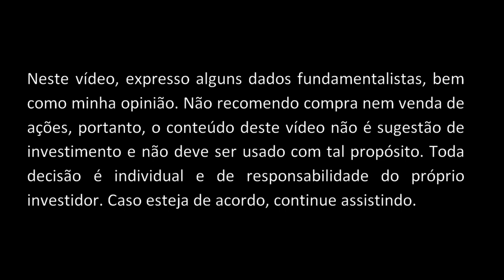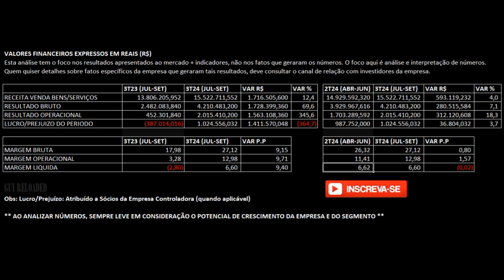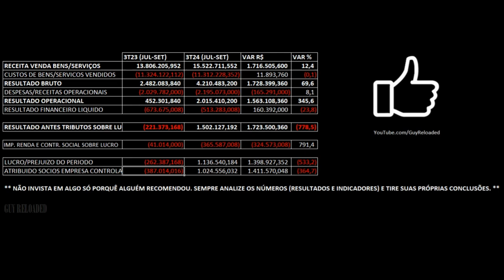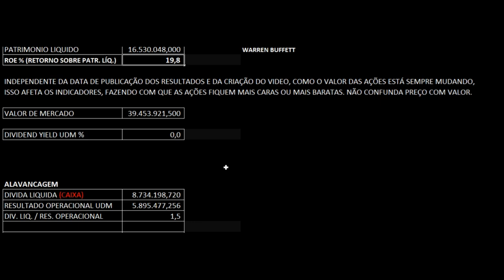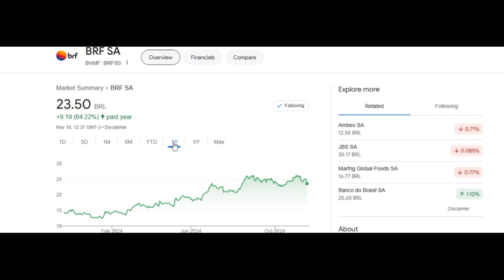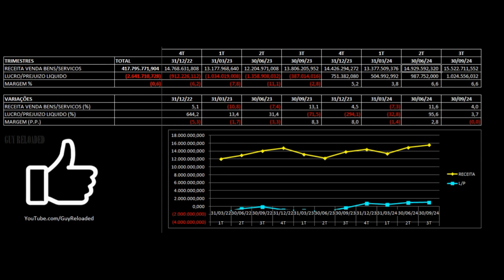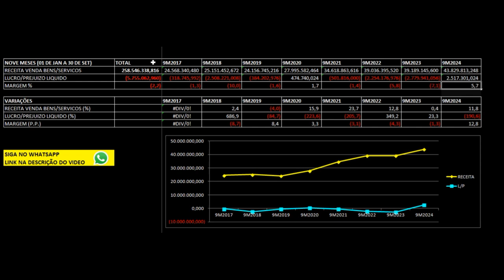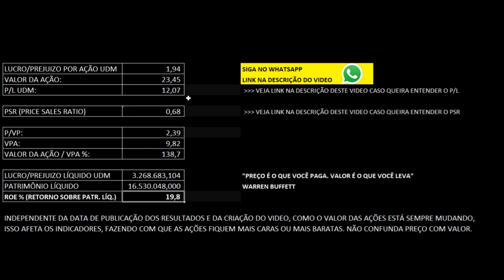BRF Sadia Perdigão: Lucro Bilionário. Análise Financeira e Indicadores das Ações BRFS3 3T24 2024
12 Dicas Para Não Perder Seu Dinheiro Ao Investir Em Ações